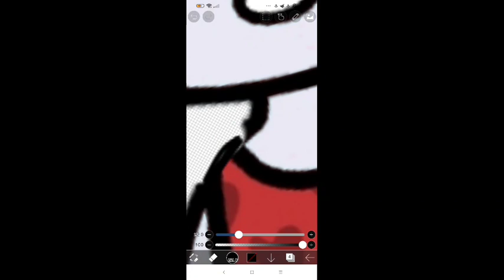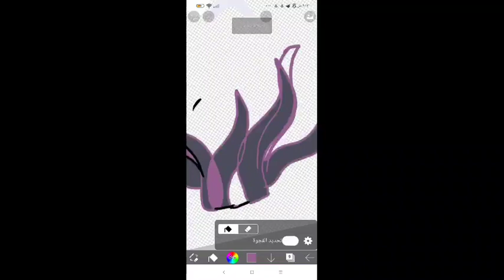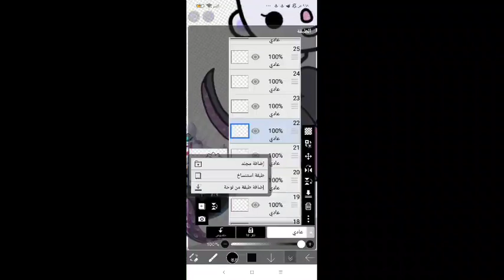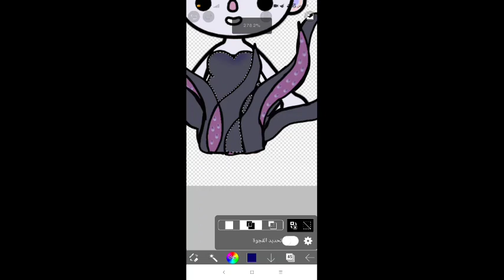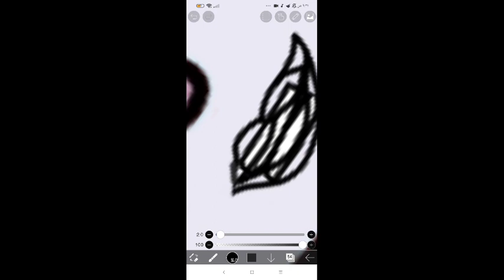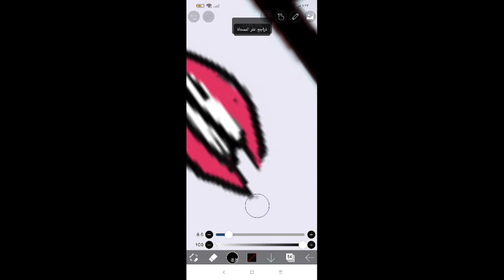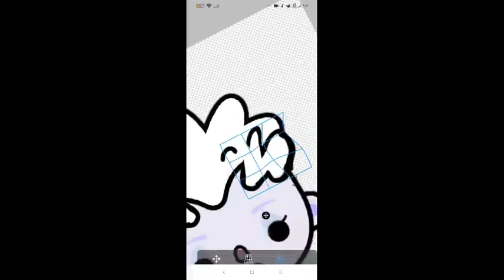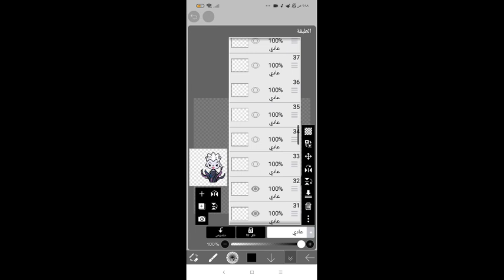اديت شخصية /( ارسوله) the little mermaid👹🧜🏻‍♀️ /توكا بوكا 💗/اديت 😄❤️